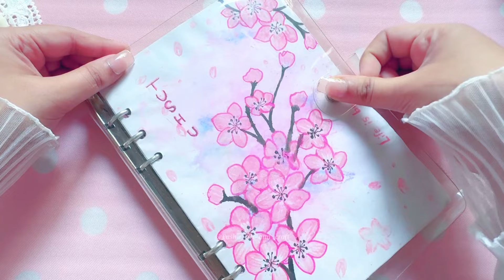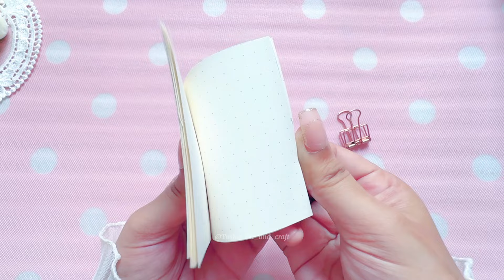DIY 6 Ring Binder Mini Notebook _ How to Make a Cute Binder Notebook at Home